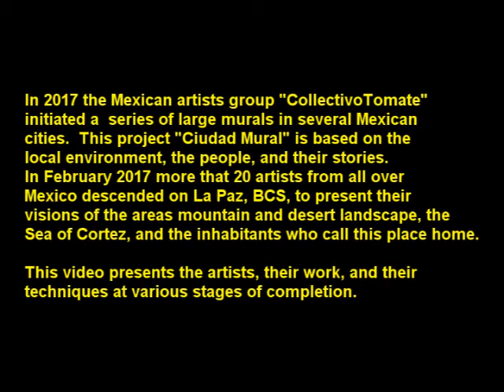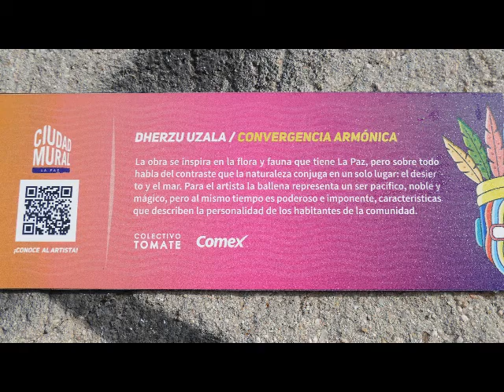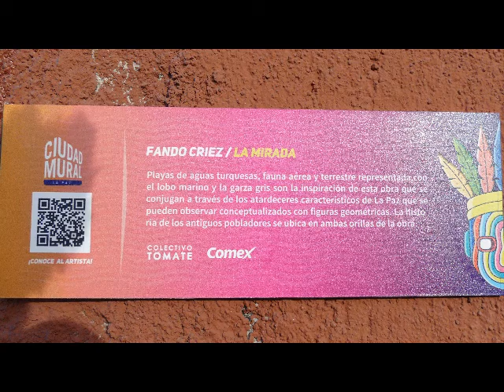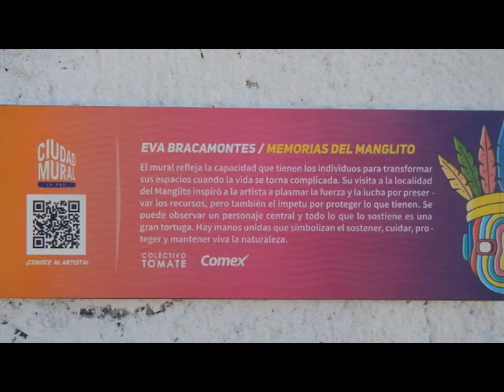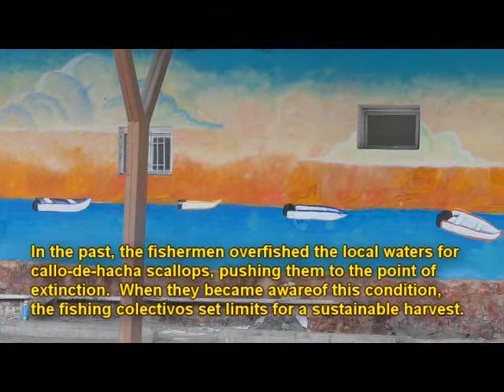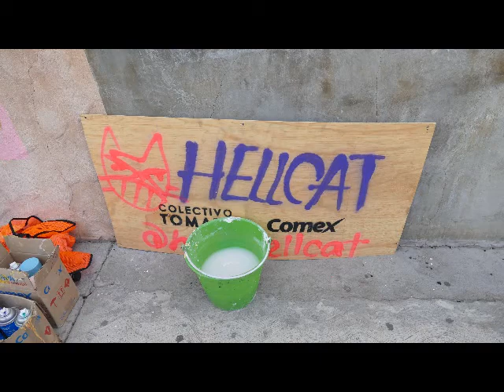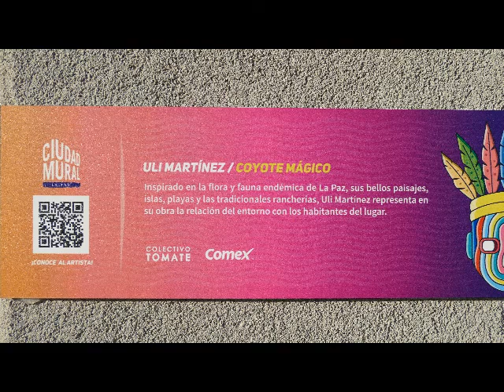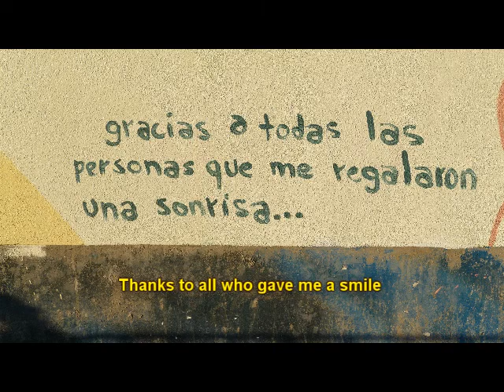CIUDAD MURAL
Talented artists from all over Mexico come to La Paz, BCS, to paint very large murals and art pieces on walls and buildings.  Theme of the painting is the landscape, the people, and the Sea of Cortez.